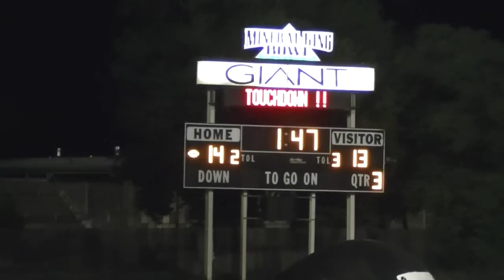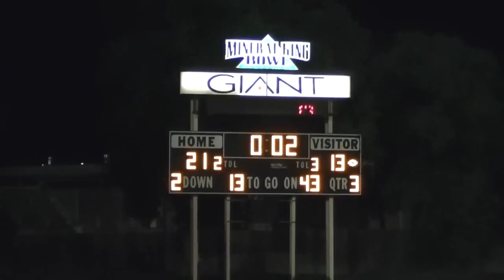Mission Oak @ MW 9-28-12 3rd Qtr Part 3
*Click on GEAR ICON to watch in 720 HD
Final Score in Overtime
Mt Whitney Pioneers  28  OT
Mission Oak Hawks   21